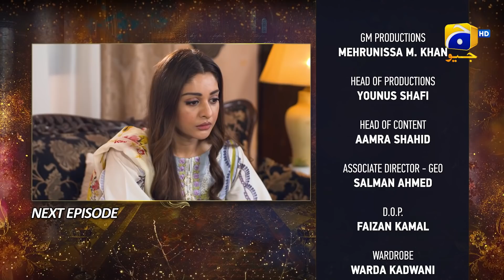Inteqam - Episode 15 Teaser - 23rd January 2022 - HAR PAL GEO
Written by: Saira Raza
Directed by: Zahid Mehmood
Produced by: Abdullah Kadwani & Asad Qureshi
Production House: 7th Sky Entertainment